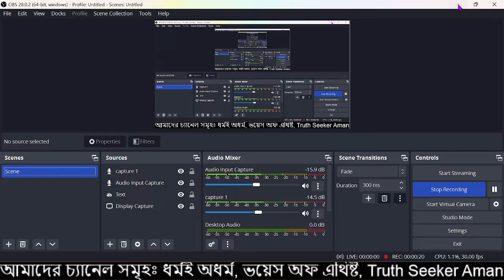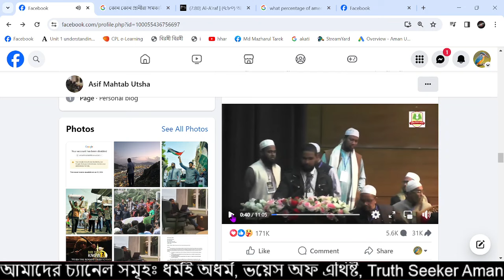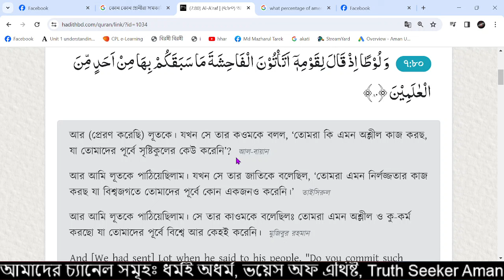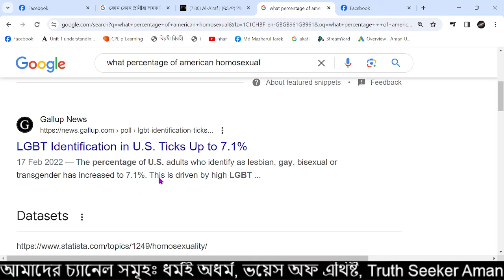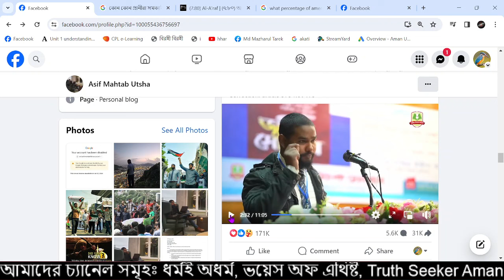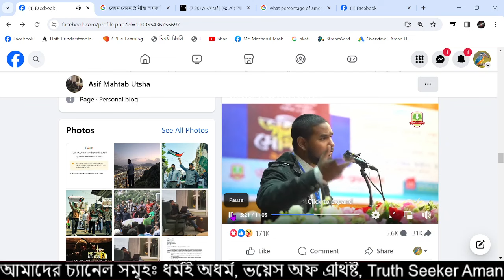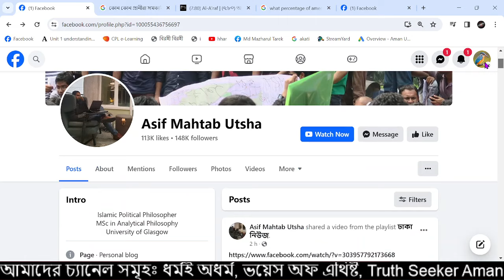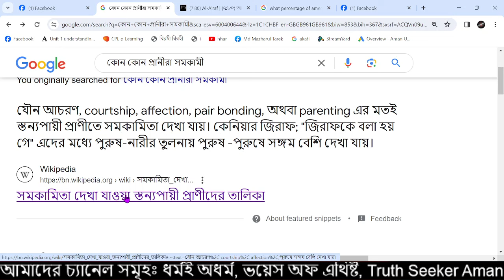Asif Mahtab Utsha এর স্লোগান "লা-ইলাহ্ সমকামী" শরীফ থেকে শরিফা গল্প। ধর্মই অধর্ম। আমান উদ্দিন।